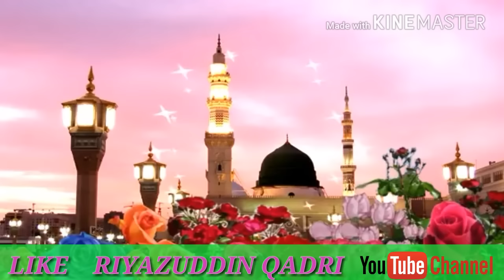Ghar ghar ujala ba tohre ghar se | Shameem Raza Faizi | Bhojpuri Nat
Ghar Ghar Ujala Ba Tohre Ghar Se |